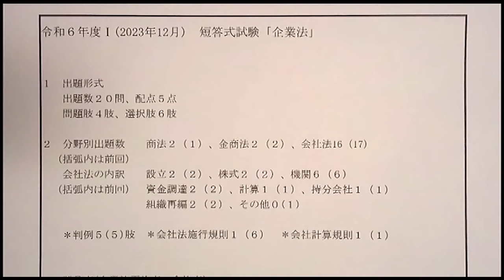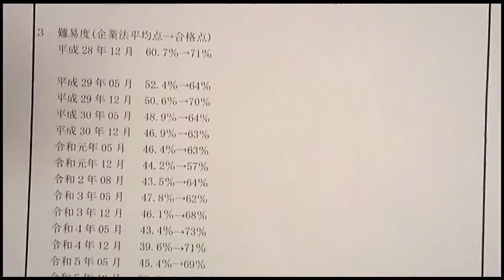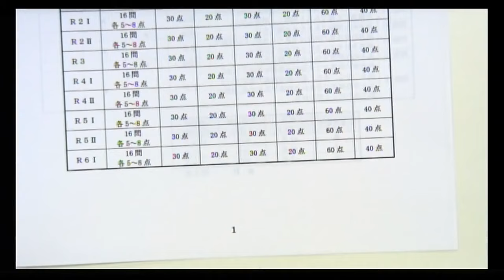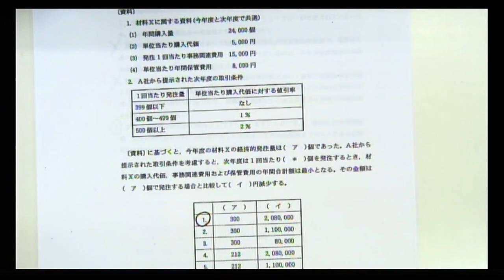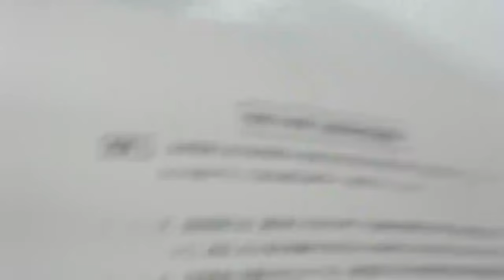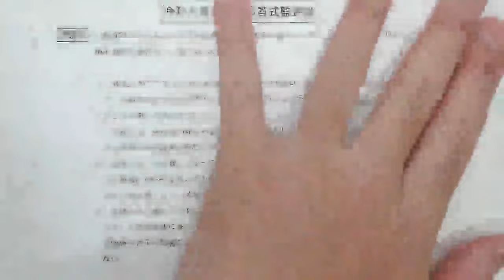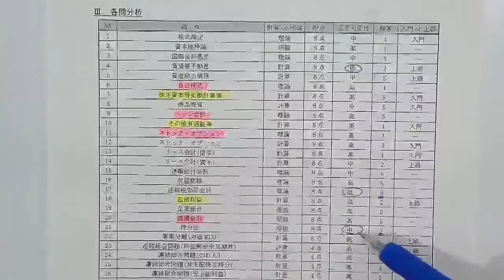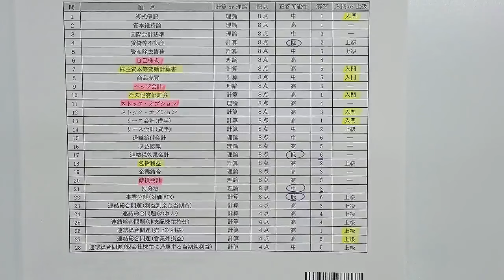【LEC会計士】令和６年 第Ⅰ回 短答式試験 分析会（2023.12.16実施）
2023年12月短答式試験について、講師による詳細な分析と、今後に向けた受験対策をガイダンスします。2024年5月の短答式試験受験をご予定の方も、ぜひご視聴ください。